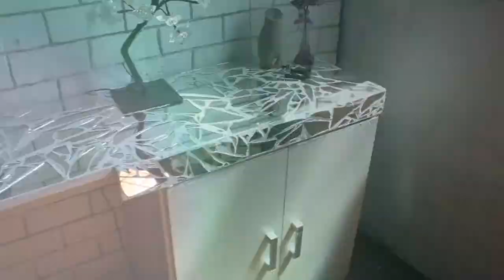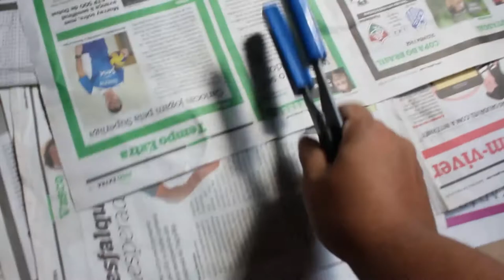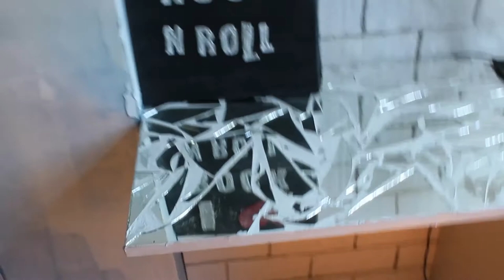Aparador Espelhado DIY - Rockeira e Vaidosa ( Casa da Rockeira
Usei uma mesa de computador velha e transformei nesse aparador espelhado com espelhos que encontrei na rua. Sabe aquele móvel que você planeja jogar fora, então que tal reformar e aproveitar para economizar com a reforma do ambiente.

► Equipamentos ◄
➟Câmera: Canon T5
➟Lentes: 18-55mm Canon
➟Editores: Adobe Premiere,Sony Vegas Pro 11 e Wondershare Filmora